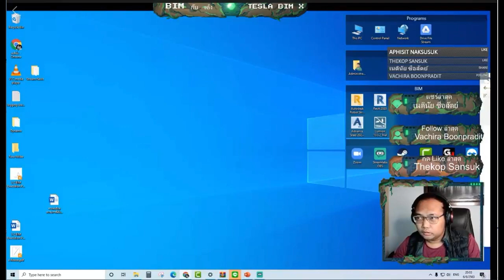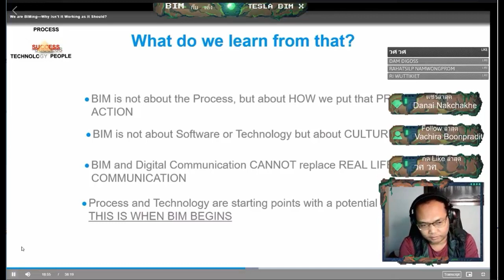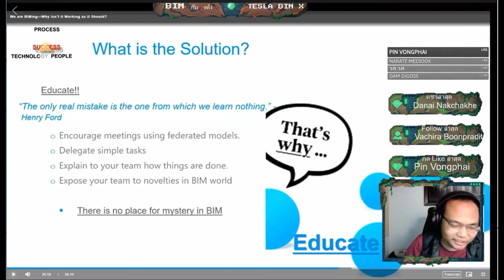BIM กับ เต้ง - ทำไมทำ BIM แล้วไม่สำเร็จดังหวัง